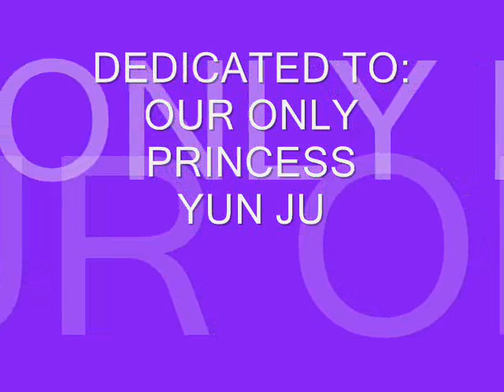MLTR- It's Gonna Make Sense - (d5 planet)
Someday It's Gonna Make Sense